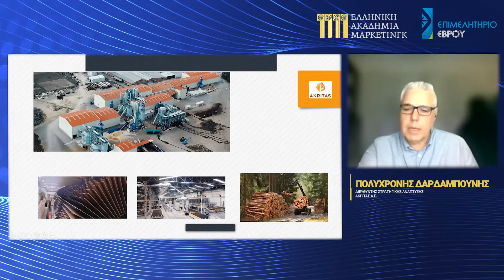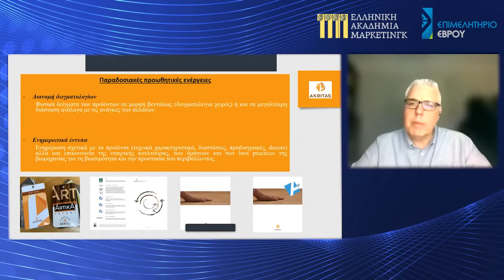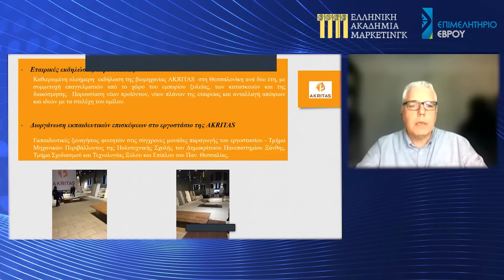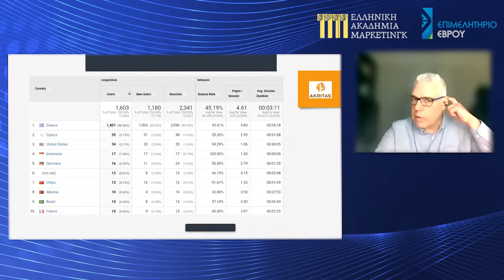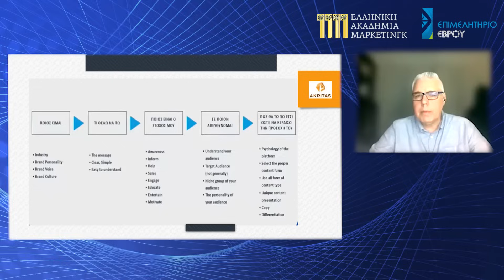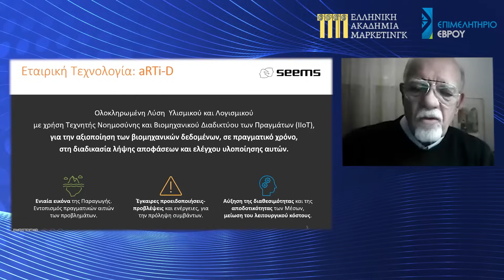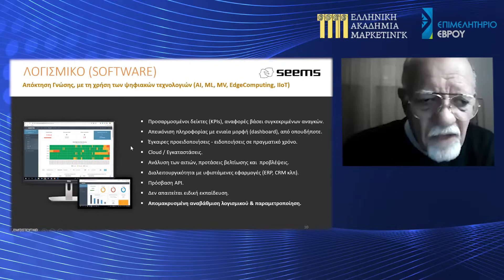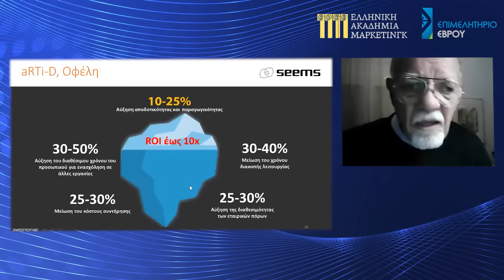ΔΕΞΙΟΤΗΤΕΣ ΜΑΡΚΕΤΙΝΓΚ ΚΑΙ ΨΗΦΙΑΚΟΥ ΜΑΡΚΕΤΙΝΓΚ - ΑΝΟΙΧΤΗ ΣΥΖΗΤΗΣΗ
Το Επιμελητήριο Έβρου και η Ελληνική Ακαδημία Μάρκετινγκ στο πλαίσιο των κοινών δράσεων που στοχεύουν στον εντοπισμό των γνώσεων και των ικανοτήτων μάρκετινγκ που χρειάζονται ώστε να καταφέρουν οι επιχειρήσεις της περιοχής να γίνουν πιο ανταγωνιστικές διοργανώσαν  την Παρασκευή 25 Φεβρουαρίου 2022 διαδικτυακή εκδήλωση με τίτλο «Οι Δεξιότητες μάρκετινγκ και ψηφιακού μάρκετινγκ των τοπικών επιχειρήσεων».

Συμμετείχαν αλφαβητικά οι ομιλητές:

1. Πολυχρόνης Δαρδαμπούνης, Διευθυντής Στρατηγικής Ανάπτυξης, ΑΚΡΙΤΑΣ Α.Ε.

2. Γεώργιος Μπάλτας, Καθηγητής τμήματος Μάρκετινγκ και Επικοινωνίας, Οικονομικό Πανεπιστήμιο Αθηνών, Πρόεδρος Ελληνικής Ακαδημίας Μάρκετινγκ

3. Απόστολος Παλακίδης, Ξενοδόχος, Πρόεδρος Συνδέσμου Ξενοδόχων Θράκης

4. Κωνσταντίνος Ρηγόπουλος, Επίκουρος Καθηγητής Μάρκετινγκ και Έρευνας Αγοράς, Δημοκρίτειο Πανεπιστήμιο Θράκης

5. Λεωνίδας Σκερλετόπουλος, Διαχειριστής, Δομή Στήριξης Επιχειρηματικότητας LightHub, Board member International Social Marketing Association

6. Πέτρος Σουκουλιάς, Συνιδρυτής & Μέντωρ της SEEMS PC, π. Μέλος του Περιφερειακού (ΠΣΕΚ) και του Εθνικού Συμβουλίου Ε&Κ (ΕΣΕΚ)

7. Χριστόδουλος Τοψίδης, Πρόεδρος Επιμελητηρίου Έβρου, Επιχειρηματίας, Πρόεδρος του Περιφερειακού Επιμελητηριακού Συμβουλίου της Ανατολικής Μακεδονίας και Θράκης.

Περιγραφή Εκδήλωσης

Ο επιχειρηματικός κόσμος της περιοχής του Έβρου αντιμετωπίζει διαχρονικά αρκετές προκλήσεις. Το υψηλό μεταφορικό κόστος ανθρώπων και προϊόντων, η έλλειψη εξειδικευμένου στελεχιακού δυναμικού, η περιορισμένη ανάπτυξη της επιχειρηματικότητας που αποκλείει σημαντικές συνέργειες είναι κάποιες από αυτές.

Στο πόρισμα της διακομματικής επιτροπής της βουλής για τη Θράκη εξάλλου, αναφέρεται η ανάγκη βελτίωσης των δεξιοτήτων των επιχειρήσεων και των στελεχών με έμφαση στην αναβάθμιση των δεξιοτήτων και γνώσεων digital marketing στα πλαίσια της αναδιάταξης του εργασιακού, οικονομικού και επενδυτικού μοντέλου για μία καινοτόμα και βιώσιμη ανάπτυξη στην εποχή της 4ης βιομηχανικής επανάστασης.

Η εκδήλωση απευθύνεται στον επιχειρηματικό κόσμο της περιοχής, στους φοιτητές που ενδιαφέρονται για την περιφερειακή ανάπτυξη αλλά και στους εκπροσώπους τοπικών και εθνικών φορέων που ασχολούνται με θέματα περιφερειακής ανάπτυξης και εξωστρέφειας.